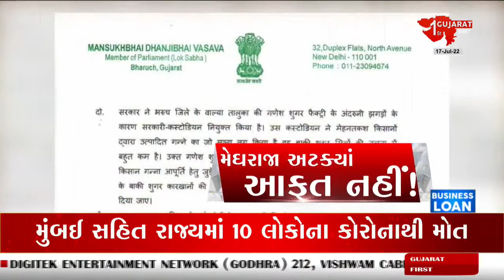Yuva Gujarat : ક્રિકેટર પ્રેરક માંકડ સાથે સૌથી અનોખો સંવાદ